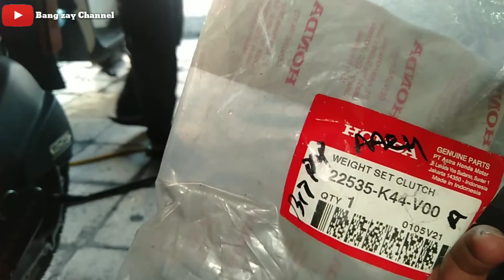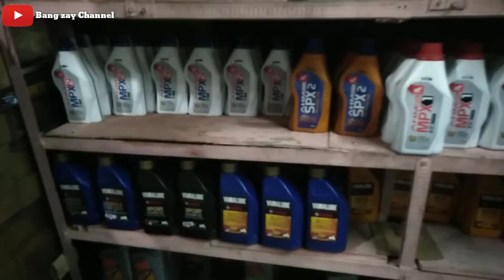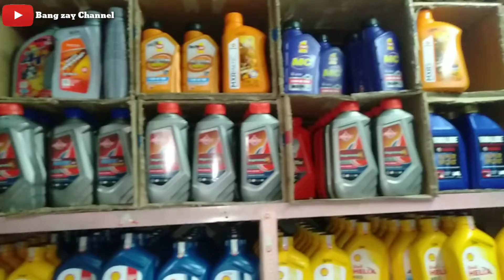Mecanik Bocil Dikerjain Honda Scoopy Dari Sore sampai malam /01/02/2022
asalamualaikum wr WB
hay gaes hari ini pasiennya Alhamdulillah
rame mecanik Bocil dikerjain Scoopy
lokasi bengkel RIZZKYMOTOR
jl Ceger raya no 98 Tanggerang Selatan
menjual berbagai macam sperpart
Honda Yamaha Suzuki Aspira
info pemesanan